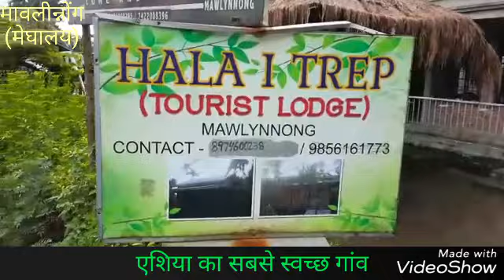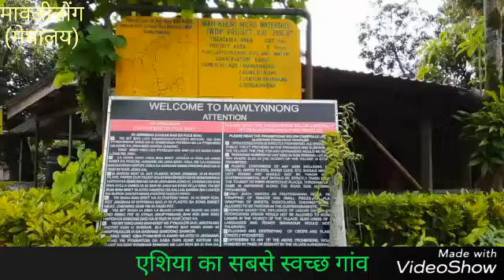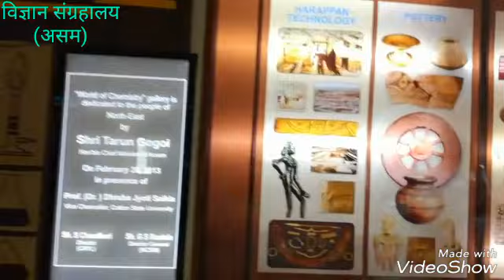मेघालय स्थित एशिया का सबसे स्वच्छ गांव मावलीन्नोंग